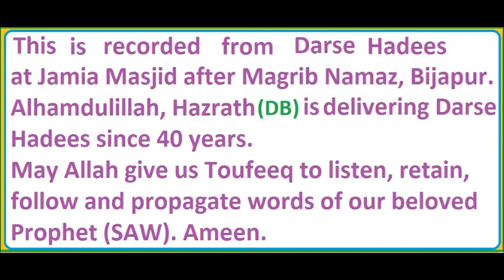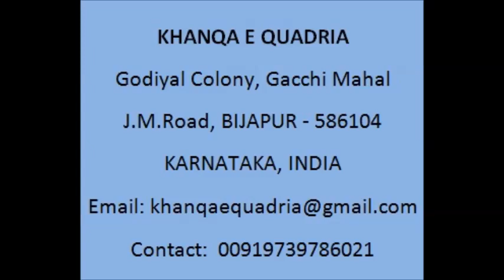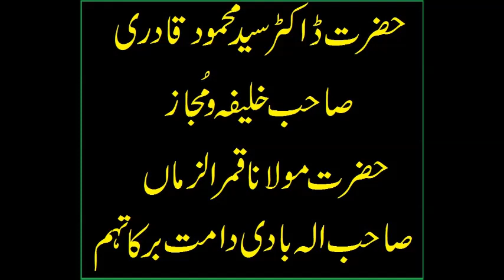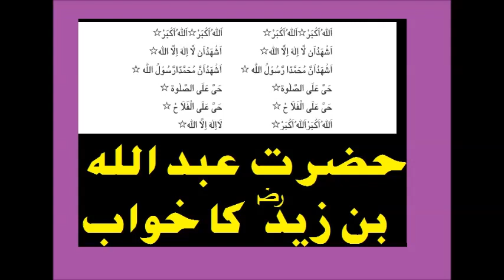AZAAN KA QISSA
حضرت ڈاکٹر قادری صاحب دامت برکاتہم حافظ قرآن اور حافظِ حدیث ہیں
 (حافظ حدیث کسے کہتے ہیں مستند علماء سے معلوم کرلیں).
 عربی زبان کی ایسی کوئی تفسیر نہیں ہے جو حضرت کے مطالعے میں نہیں ہے.

حضرت کو دو بزرگوں سے خلافت اور اجازت حاصل ہے
 مولانا محمد قمر الزمان صاحب آلہ بادی دامت برکاتہم (1)
حضرت مولانا محمد یامین القاسمی صاحب دامت برکاتہم، حیدرآباد. (2)

 جن بزرگوں سے حضرت نے براے راست استفادہ کیا ہے
 شیخ الاسلام حضرت مولانا محمد قاری طیب صاحب (رح) (1)
 (2) مفکر اسلام حضرت مولانا سید ابوالحسن علی ندوی (رح)
 (3) محی السنۃ حضرت مولانا شاہ ابرارالحق صاحب ہردوی (رح)
( (4) حضرت قاری صدیق احمد باندوی صاحب (رح
الحمدلللہ 42 سالوں سے حضرت کا روزانہ درس قرآن اور درس حدیث ہورہا ہے.
 اللہ قبول فرمائے آمین